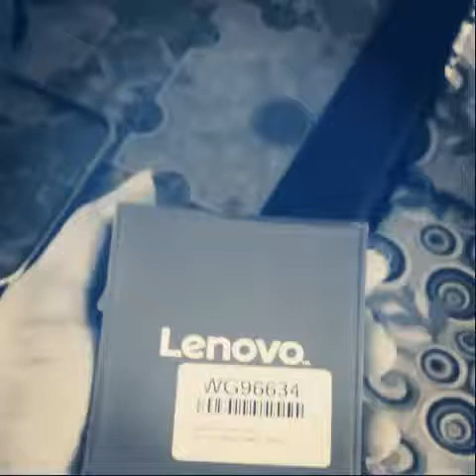MEGA GIVEAWAY. 😱😱 😱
Sorry For the poor video quality and resolution.